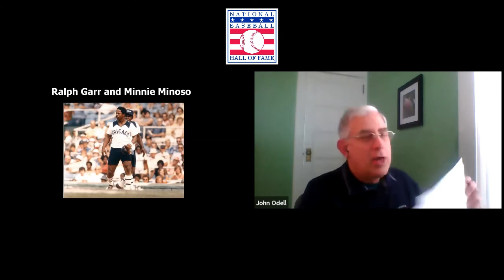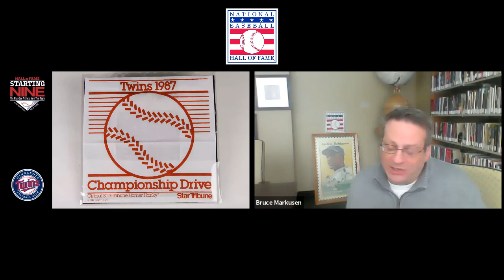Virtual Curator Spotlight : Starting Nine - AL Central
From the National Baseball Hall of Fame and Museum’s collection containing tens of thousands of artifacts, our curators have created each team’s Starting Nine by hand-picking nine must-see pieces for each of the 30 MLB teams. In this virtual program, Hall of Fame curator John Odell will give you a glimpse of artifacts in the museum's collection from each of the five American League Central teams.

This limited-time list is the perfect introduction to the Museum for every fan. To learn more about the teams of the AL Central visit Starting Nine.